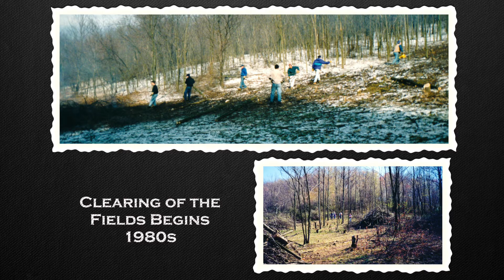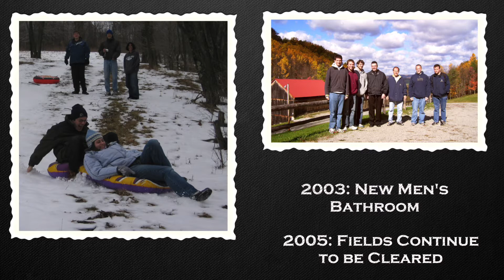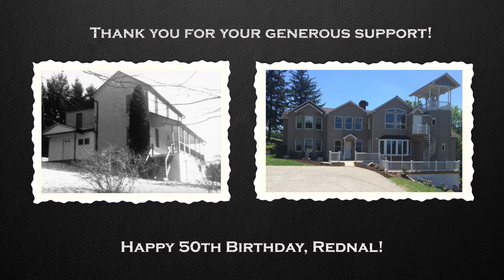Rednal Through the Years - 50th Anniversary Edition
A photo collection of Rednal from 1967 to 2017.